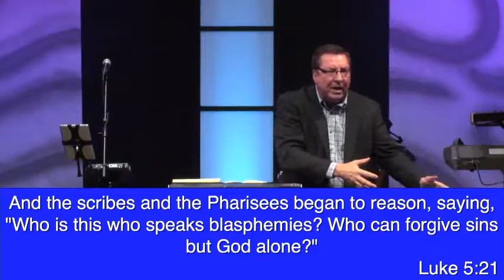Developing a Culture of Expectation